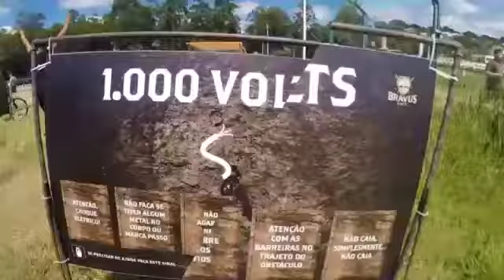Bravus Race 2 2017 Puglia Victor Thiago Guilherme Gabriel Colombo obmolocvideos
Bravus Race 2017 Puglia Victor Thiago Guilherme Gabriel Colombo obmolocvideos